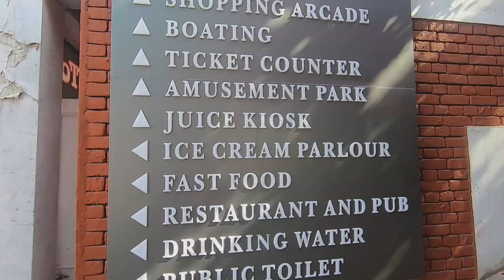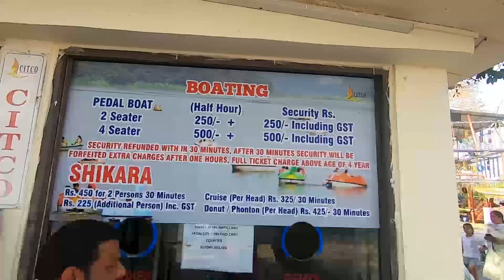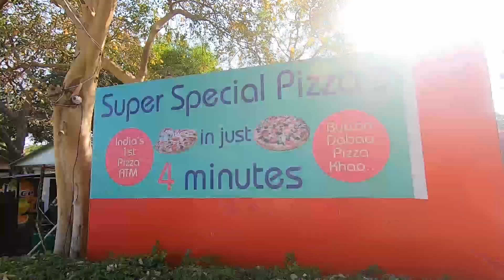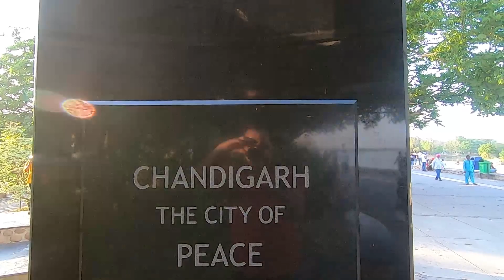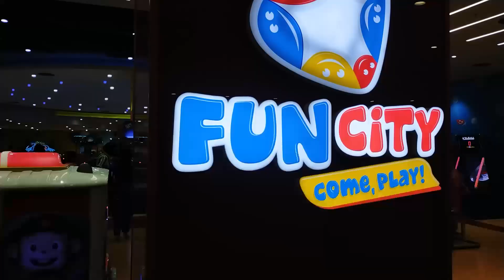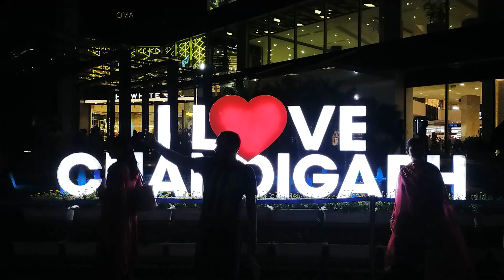SUKHNA LAKE CHANDIGARH || ELANTE MALL CHANDIGARH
Quick tour of most visited places of chandigarh, sukhna lake Chandigarh & elante mall Chandigarh

sukhna lake & elante mall is the most visited place of chandigarh.
sukhna lake is situated near Rock garden in sector 1. sukhna lake is famous for his beauty and peaceful atmosphere and also famous for  boating and some other activities.
elante Mall is a most famous mall in Chandigarh. it is very big and crowded place.